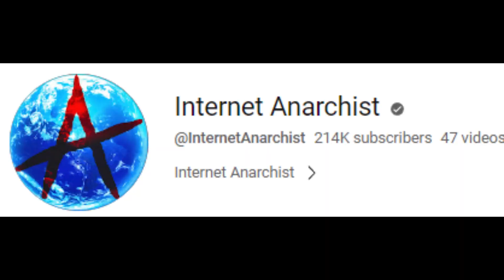Adin Ross Is Evil...